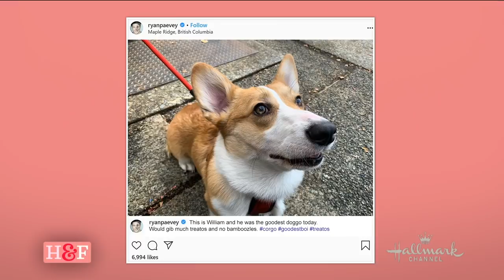"Matching Hearts" star Ryan Paevey - Home & Family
Actor Ryan Paevey visits and tells Debbie and Cameron all about his new Hallmark Channel original movie “Matching Hearts.”